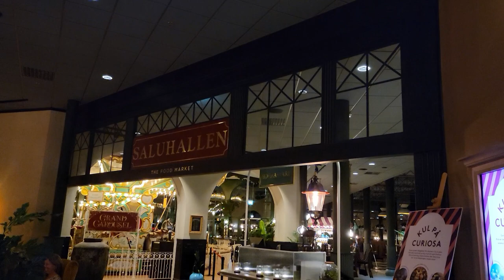Grand Curiosa Hotel Off-Ride Footage, Liseberg Hotel with Rides and Theming | Non-Copyright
Liseberg's Grand Curiosa Hotel is an amazing accommodation in Gothenburg, Sweden.  This hotel is next to Liseberg and it's a super nice hotel too.  It features some cool theming, a rooftop bar offering stunning views of the park, a multi-story spiral slide, and even a carousel!

0:00- Hotel Location
0:10- Hotel Exterior
0:19- Hotel Lobby
0:41- Hallway
1:02- Spiral Slide
1:13- Restaurant
1:45- Carousel
2:14- Room
2:40- Rooftop Bar